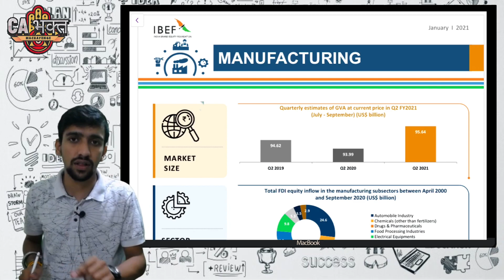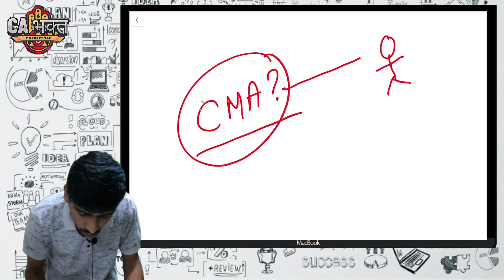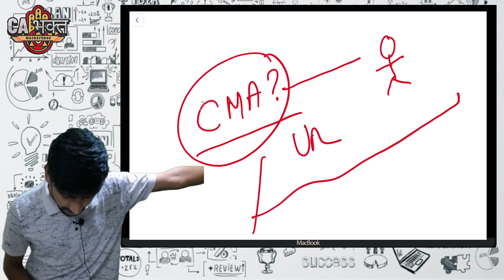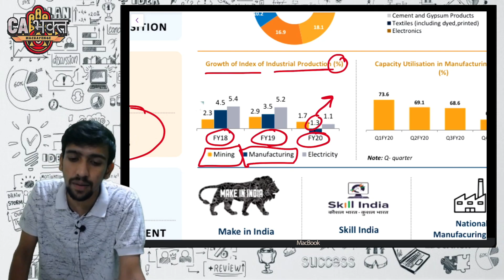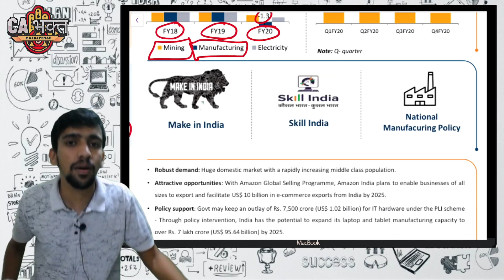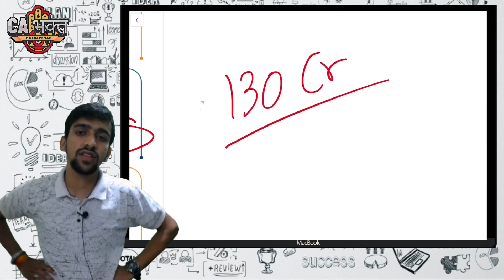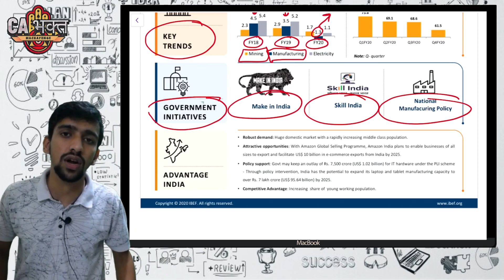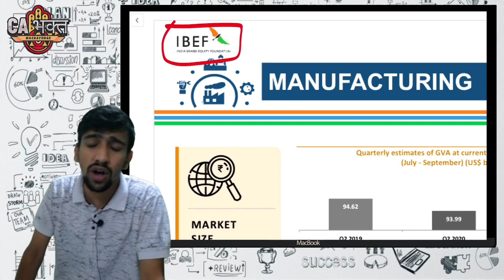CMA DEMAND IN THE UPCOMING YEARS IN INDIA